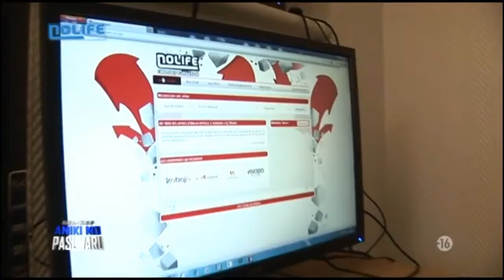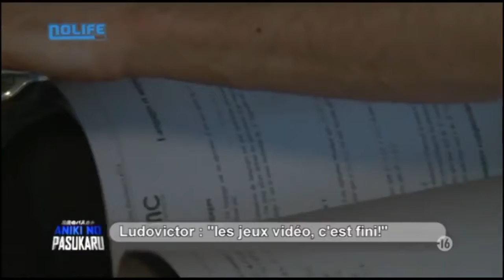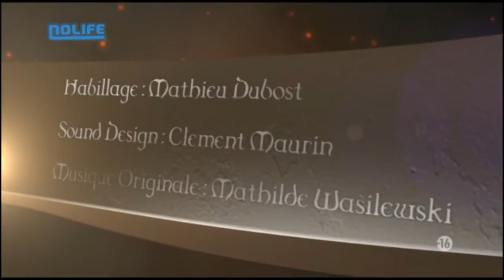EXP #19 Juin 2011 Aniki no Pasukaru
Diffusé le 26 juin 2011

News E3 2011 2:22 - Critique The Witcher 2 : Assassins of Kinqs 12:05 - Critique The Tower of Pandora 25:26 - Sorties 36:18

Plateau 1 0:23    Plateau 2 9:39     Plateau 3 22:59
Plateau 4 33:28  Plateau 5 39:06  Plateau 6 41:54

EXP est une émission de télévision traitant du genre RPG (jeu de rôle) dans les jeux vidéo présenté par le Role Playing Gang qui était diffusé à un rythme mensuel (enfin presque) sur la chaîne de télé Nolife de juillet 2007 à Juin 2014.